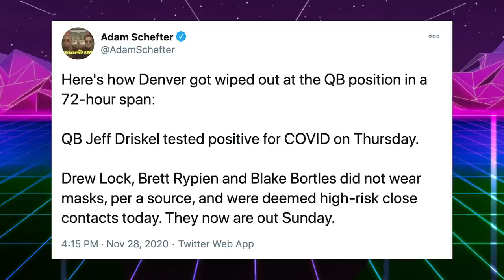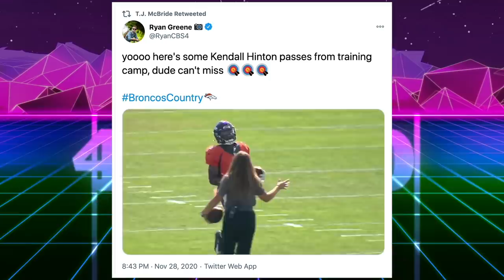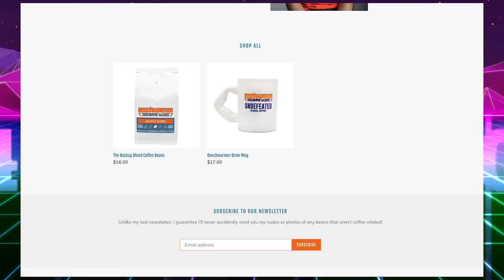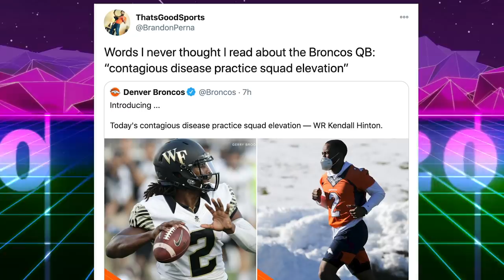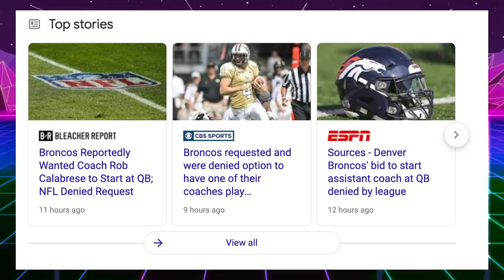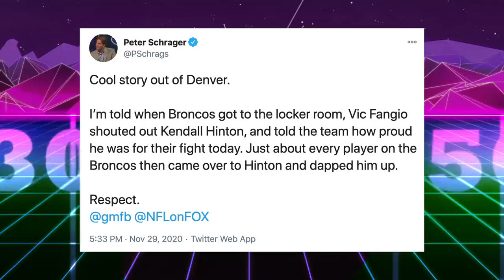What An NFL Game Looks Like Without Quarterbacks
The Saints rolled the Broncos 31-3 on a night where Denver was forced to start practice squad wide receiver Kendall Hinton at QB. Denver Broncos quarterbacks Drew Lock, Brett Rypien, Blake Bortles, & Jeff Driskel were not allowed to play against Taysom Hill and the Saints after the NFL denied John Elway's pleas to reschedule the game.

That’s Good Sports shows you how bad a football game without a QB. Tim Tebow once beat the Chiefs completing two passes. Mitch Trubisky threw the ball seven times in a win, but the Broncos would finish with more interceptions than completions.